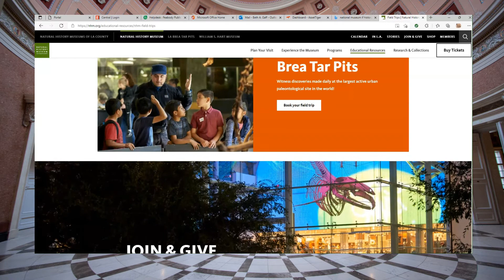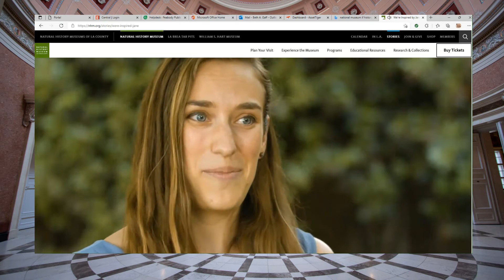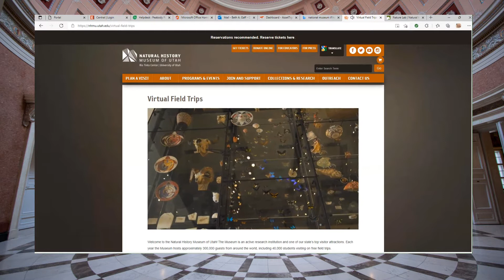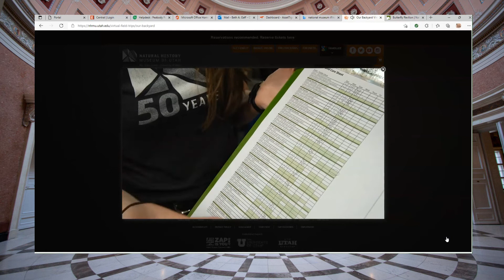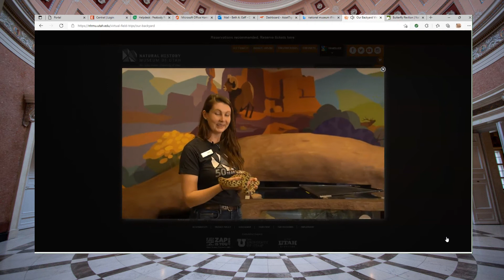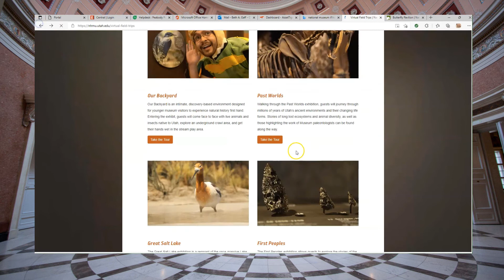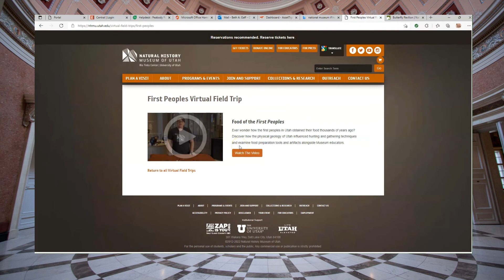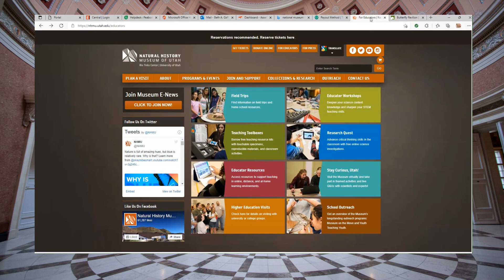Virtual Field Trips and Visits - Natural History Museum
Let's visit the Natural History Museum
Lesson Plans and Activities